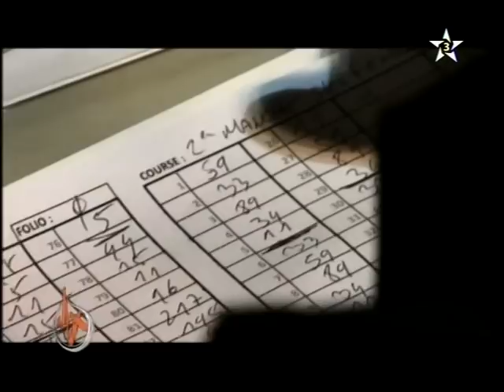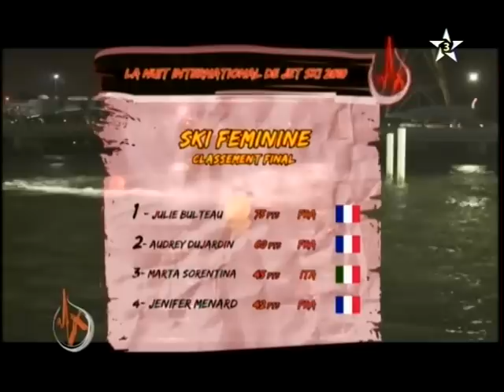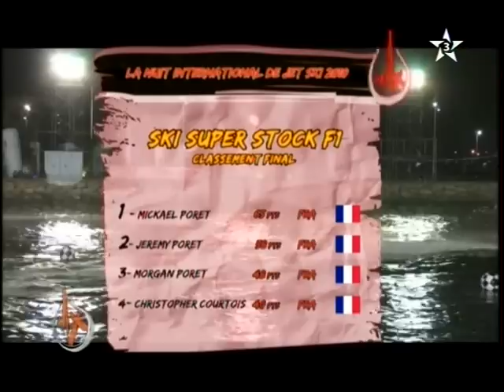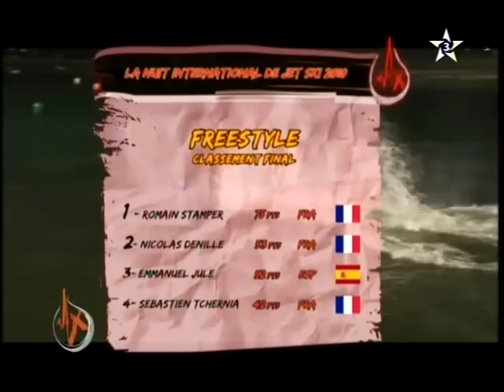11ème Nuit Internationale du Jet ski, à Rabat, au Maroc " épisode 2 "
11ème nuit Internationale du Jet ski à Rabat au Maroc
Septembre 2010
Episode 2